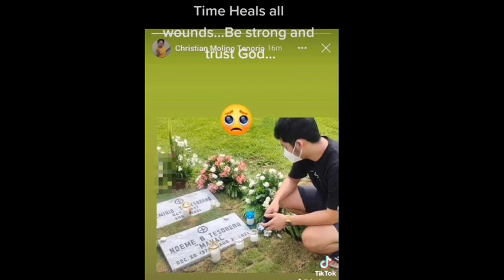EPISODE 1 THE MAHMYGZ HUGOT STORY of Mahal Tesorero and Mygz Molino